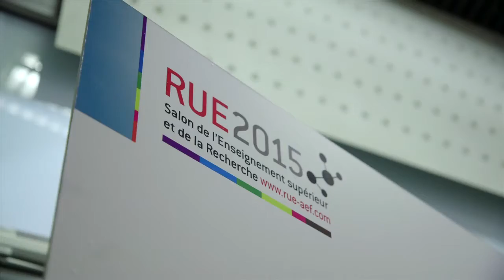Forum des RUE 2016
Forum national dédié aux bac +4, bac + 5, docteurs et jeunes diplômés. 24 et 25 mars 2016 au Palais des Congrès de Paris